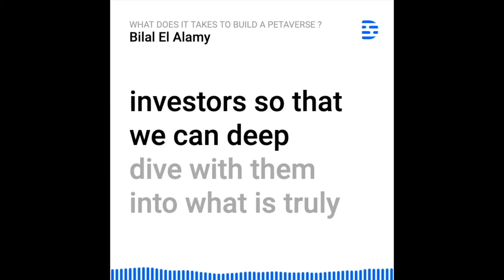From music industry to empowering web3 artists, with Adrien Ohannessian, founder of Renaissance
For this episode, Bilal received Adrien Ohannessian, founder @Renaissance, a web3 digital studio for creators and brands Adrien has an impressive track record in music industry, label and music majors. He is also a true web3 builder who empowers trully web3 music artists. Pyratz team really enjoy recording this podcast with Adrien because he really opened both his professional and personal journey Enjoy ! We talked about, His childwood, first mentor and people inspired him, his professional background and what leads him to Renaissance, How does he empower the artist to weave powerfull and meaningfull relationships with his community fan base? But also about the founder’s track : his entrepreneurial journey as web3 founder, something he would have done differently. A super organized founder he inspired him : Jean-Charles Samuelian, founder of Alan, people and media he follows & more!

►Chapter:
7:47 : Professional background and what leads him to Renaissance
16:45 : How does he empower the artist to weave powerfull and meaningfull relationships with his community fan base ?
21:58 : The founder’s track : his entrepreneurial journey as web3 founder
28:19 : Something he would have done differently
32:37 : Daily Routines
38:12 : A super organized founder he inspired him : Jean-Charles Samuelian, founder of Alan
39:45 : People and media he follows
42:16 : Predictions
46:57 : About the Merge
49:11 : Personal objectives

Healthy Business: Culture d'entreprise, Bien-être, Excellence by Jean-Charles Samuelian

► About PyratzLabs
PyratzLabs, founded by Bilal El Alamy, Maxime Sarthet, Thomas Binetruy, and Jacques Lalo, is the Startup Studio fully specialized in Web 3. It empowers founders to build, fund and scale ambitious Web3 startups by re-inventing the startup studio model. In simple words, PyratzLabs is the Y Combinator for crypto companies.